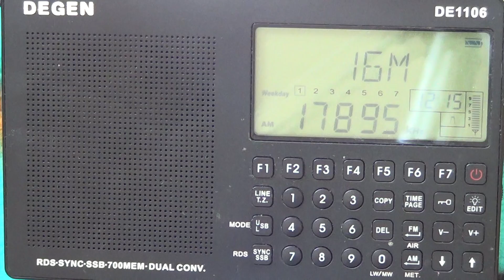Voice of America 17895 Khz on Degen DE 1106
Received January 29th 2015 at 1630 UTC using 10 feed of wire clipped on Telescopic antenna